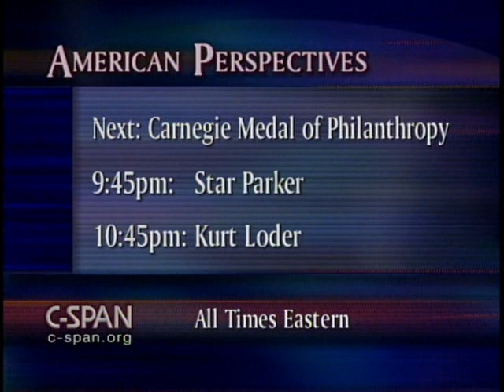Al-Marri v. Wright Oral Arguments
Al-Marri v. Wright Oral Arguments - U.S. Court of Appeals - 201952-1-DVD - 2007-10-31 - The Fourth Circuit Court of Appeals heard oral argument in Al-Marri v. Wright. The Court will decide if an alleged Al Qaeda operative arrested in the United States and detained in military custody can be held as an enemy combatant. In June 2007 a Fourth Circuit three-judge panel ruled 2 to 1 that the Bush administration cannot indefinitely imprison a U.S. resident on suspicion alone, ordering the government to either charge Al-Marri in a civilian court or release him. The government appealed to the full Fourth Circuit Court. Ali Saleh Kahlah Al-Marri, a Qatari national, was a graduate student at Bradley University in Peoria, Illinois, when he was arrested as a "material witness" in 2001. He was later charged with credit card fraud and making false statements to the FBI. Before his trial began, he was designated as an enemy combatant and transferred to a military brig in Charleston, South Carolina. This program contains audio with still images of participants as they spoke.  Filmed by C-SPAN. Non-commercial use only.